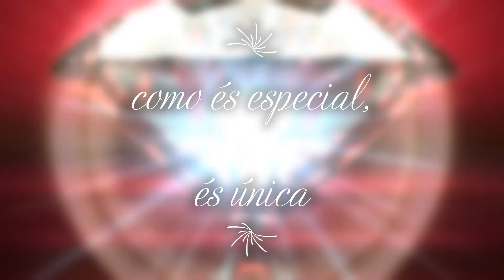Ser Positivo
Ideias & Frases